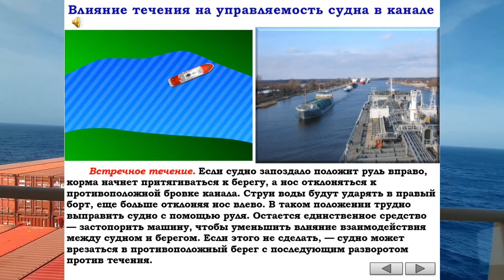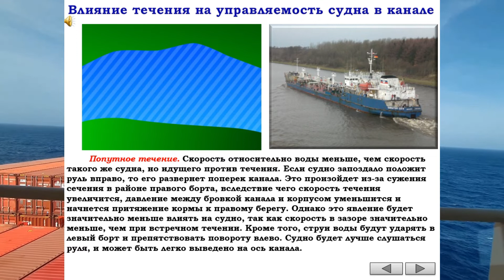ВЛИЯНИЕ ТЕЧЕНИЯ НА УПРАВЛЯЕМОСТЬ СУДНА В КАНАЛЕ / РАЗДЕЛ: «УЗКОСТИ И МЕЛКОВОДЬЕ»